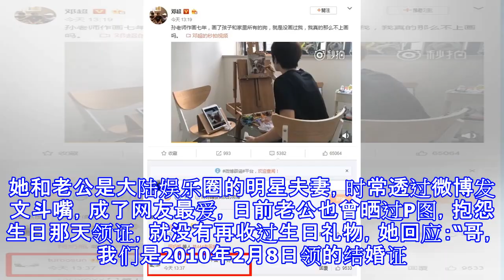孙俪作画七年被邓超抱怨没我 一句话点破家庭地位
孙俪作画七年被邓超抱怨没我 一句话点破家庭地位 新浪娱乐 09月02日 00:18 关注 确定不再关注此人吗 确定取消 摘要： 孙俪边看着平板中的狗狗照片，一边画水彩，且画中狗狗神韵非常相像，女神才华再添一笔。 邓超、孙俪 邓超微博 新浪娱乐讯 据台湾媒体报道，大陆女星孙俪[微博]不但演技精湛，还很会画画！老公邓超[微博]1日上传视频，她坐在画架前专心画狗儿的肖像画，对照真实照片几乎一模一样，不过老公抱怨“没画过我”，夫妻隔空斗嘴吸引大批网友来旁观啦！ 视频中，孙俪边看着平板中的狗狗照片，一边画水彩，且画中狗狗神韵非常相像，女神才华再添一笔。不过老公邓超发文，“孙老师作画七年，画了孩子和家里所...